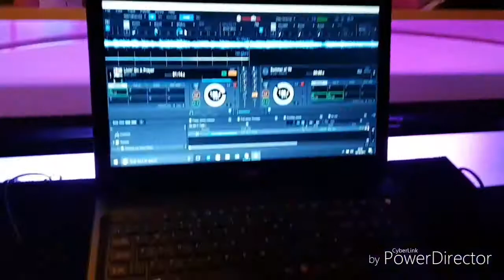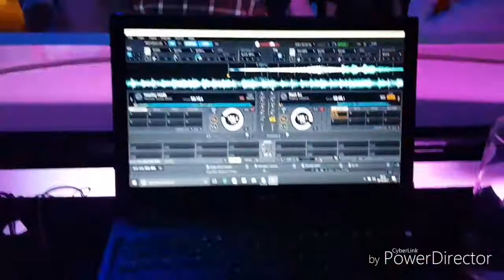The Bridge Hotel and Spa, Wetherby